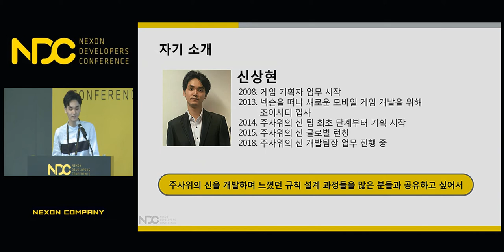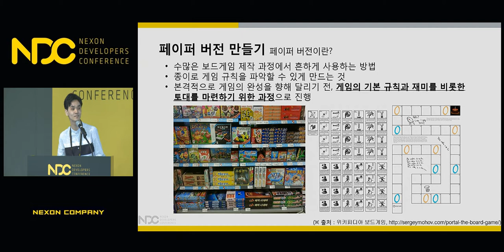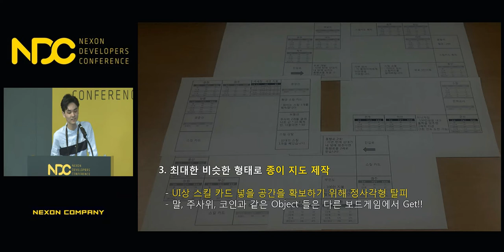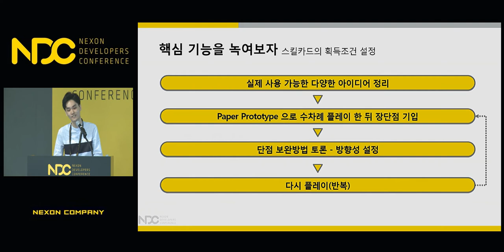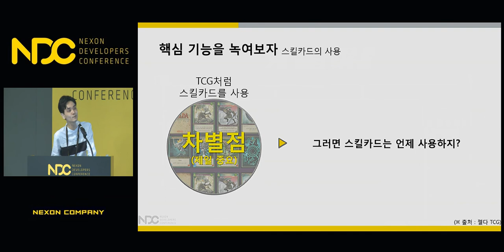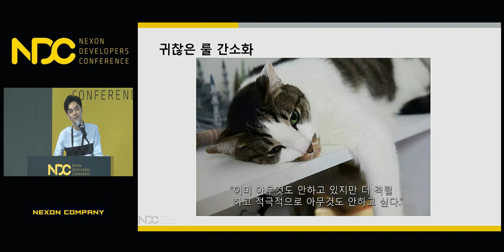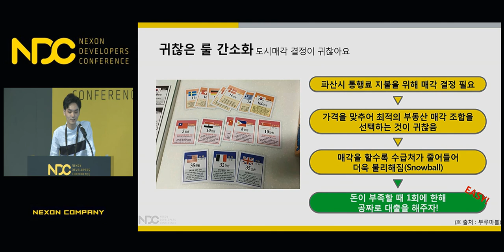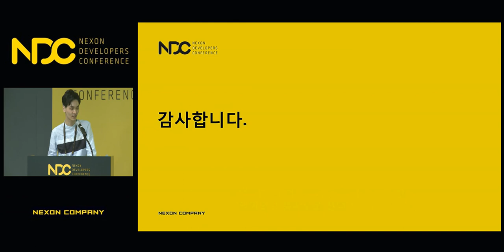[NDC] '주사위의 신' 페이퍼 버전으로 게임 룰 설계하기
NDC 2018  ['주사위의 신' 페이퍼 버전으로 게임 룰 설계하기] 세션 공유드립니다.

1. 발표자 성함 : 신상현

2. 발표자 소개 : 현재 조이시티에서 주사위의 신 프로젝트의 개발팀장을 담당하고 있으며, 주사위의 신 개발과 관련된 업무를 수행하고 있습니다.
이전에는 엔도어즈 및 넥슨에서 아틀란티카 개발 및 서비스를 진행했으며. PvP 컨텐츠를 주로 담당했습니다.
이번 발표에서는 참관객 분들에게 주사위의 신이라는 보드게임의 규칙을 어떤 방식으로 기획을 진행하게 되었는지에 대한, 전체적인 규칙 설계 과정에 대해서 소개해 드리려고 합니다.

3. 세션 소개 : 저는 주사위의 신을 초기에 개발하면서 진행된, ‘페이퍼로 게임을 만들면서 모바일로 개발한, 기획적인 방법론’ 에 대한 부분과 스킬카드를 사용하는 보드게임에서 전략성을 추구하면서도. 모바일 게임에서 너무 복잡하거나 플레이타임이 길어지지 않도록 다른 쪽에서는 룰을 간소화 한 방법에 대해서 다루어보려고 합니다.
특히 페이퍼 버전에서 단계적으로 발생한 문제들을 어떤 방법으로 빠르게 해결해서 개선을 했는지에 대해서 중점적으로 다루게 됩니다.
최근 다양한 보드게임이 출시되고 있고, 이는 모바일에서 ‘유저가 자동이 아닌, 스스로 게임의 온전한 재미를 즐길 수 있는’ 장르면서. 다른 사람들과 PvP를 통한 다양한 변수가 발생하는 점들 때문이라고 생각되는데 이 발표가 게임 기획에 관심이 많은 분들 및, 초기 개발에서의 방법론에 대해서 고민이 있으신 분들에게 조금이나마 도움이 될 수 있을 것으로 생각됩니다.

감사합니다.